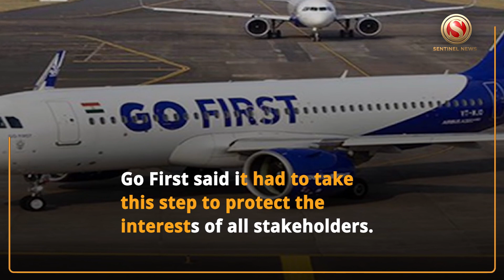Severe fund crunch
Domestic budget carrier Go First on May 2 announced that it has filed an application for voluntary insolvency resolution proceedings before the National Company Law Tribunal (NCLT), Delhi.
The announcement was made by the airline’s CEO Kaushik Khona shortly after the Wadia Group-owned carrier said it will temporarily suspend flight operations on May 3 and 4 due to a "severe fund crunch". The flights will be restarted once the NCLT admits the application, Khona said.
Explaining why it is facing a fund crunch, Khona told media that the airline has grounded 28 planes, which is more than half of its fleet, due to the non-supply of engines by Pratt & Whitney (P&W).
Go First said it had to take this step to protect the interests of all stakeholders. It has been forced to take this step despite the infusion of substantial funds to the tune of Rs 3,200 crore by the promoters into the airline in the last three years since it had to ground nearly 50 percent of its A320neo fleet due to the serial failure of Pratt & Whitney’s engines, which set Go First back by Rs 10,800 crore in lost revenues and additional expenses.